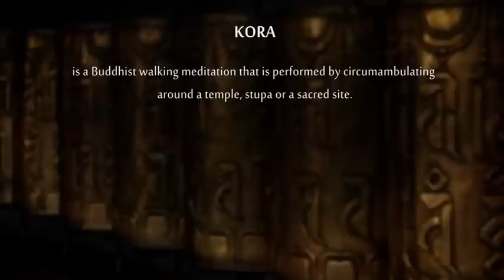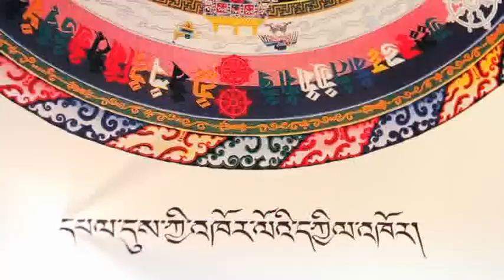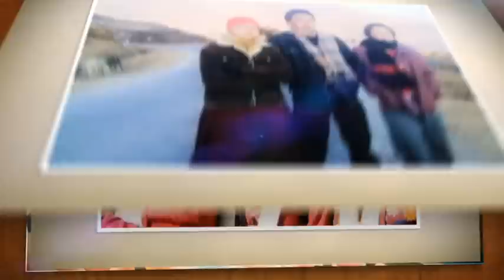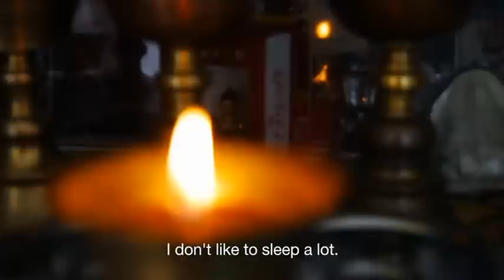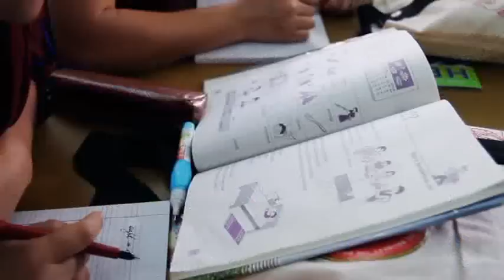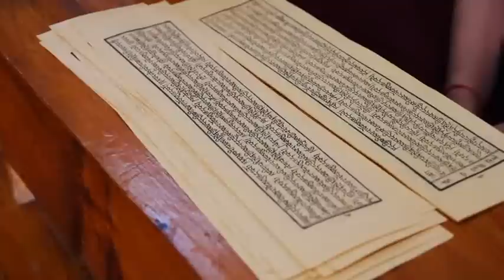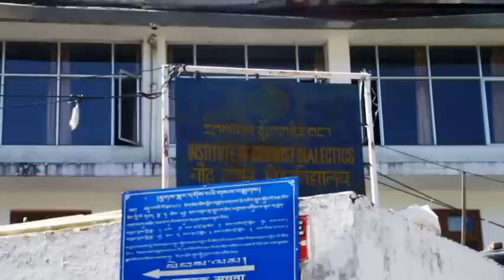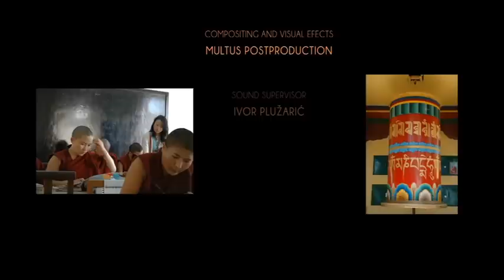Awakening the Sleeping Goddess - documentary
The quest for recognition and better education of the Tibetan nuns in exile. Director: Zrinka Jančić, Production: Mahamudra Buddhist Society Croatia 2012. Those girls need your help! Geden Choeling Nunnery Dongyu Gatsal Ling
UPDATE: In July 2016. the first 20 Tibetan nuns in history passed the Geshema exam! We are happy to have contributed to such fortunate development that will make a huge difference for the nuns in the future. The problem of ordination that would make nuns equal to monks still remains.